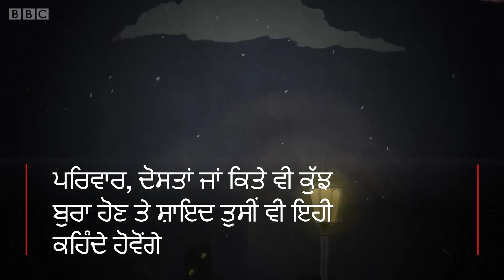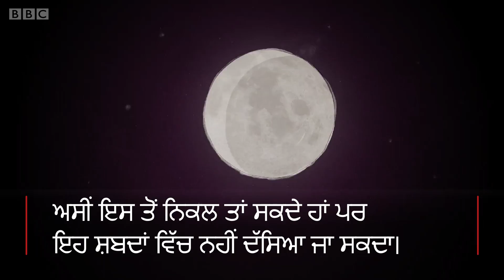Living With The Gods 6: Buddhist guide to the cycle of life : BBC NEWS PUNJABI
ਅਸੀਂ ਆਪਣੇ ਹਾਲਾਤ ਤੋਂ ਘਬਰਾ ਜਾਂਦੇ ਹਾਂ। ਬਹੁਤੀ ਵਾਰ ਸਾਡੇ ਚੁਗਿਰਦੇ ਦੇ ਤੱਤ ਵੀ ਸਾਡੇ ਦੁੱਖਾਂ ਦੀ ਤਹਿ ਵਿੱਚ ਹੋ ਸਕਦੇ ਹਨ। ਇਹ ਐਨੀਮੇਸ਼ਨ ਬੀਬੀਸੀ ਰੇਡੀਓ-4 ਦੀ ਸੀਰੀਜ਼ 'ਲਿਵਿੰਗ ਵਿਦ ਦ ਗੌਡਸ' ਦਾ ਹਿੱਸਾ ਹੈ।